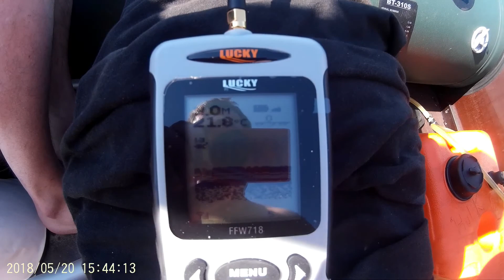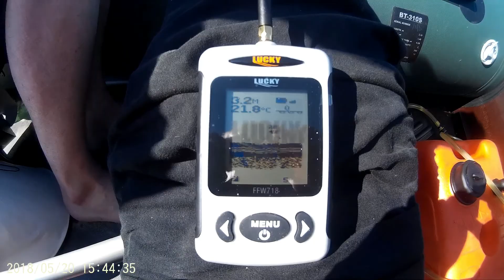Inflatable Boat test Anchor and cheap wireless Fish Finder FFW718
Inflatable Boat test Anchor and cheap wireless Fish Finder FFW718 on boat Bark BT-310S.River Labe Czech Republic